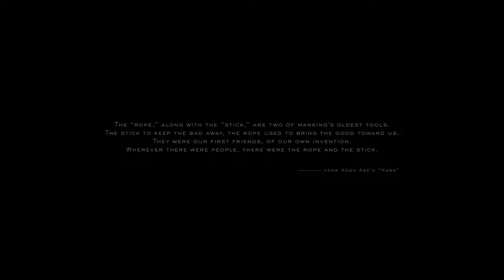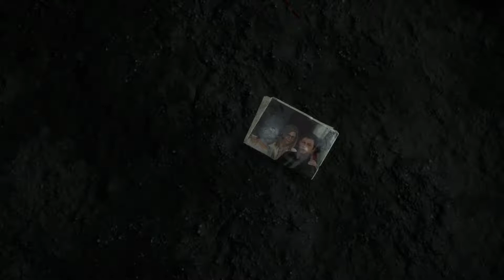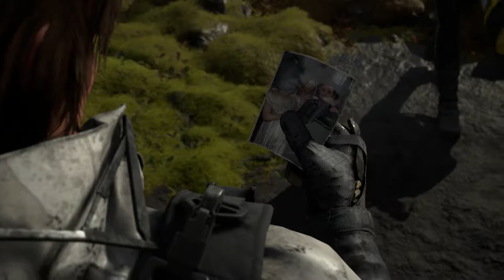Death Stranding PART 1 | PROLOGUE: "Porter" | Full Playthrough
Could this be 2019's 'Game of the Year'? Welcome to Death Stranding, the 2019 thriller from the creator of Metal Gear Solid, Hideo Kojima. This playthorugh will be largely focussed on the story, which is both gritty and realistic and there are ALOT of cutscenes! We'll be playing from start to finish and enjoying the experience along the way! This is my full playthrough of Death Stranding!